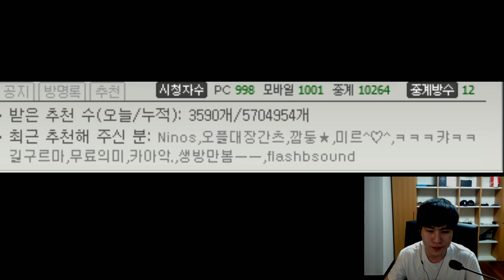[캬하하] 이즈 소나 딜교 OP 시너지 조합 4 ( League of Legends Ezreal ADC )